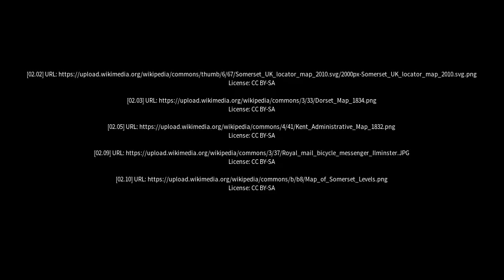Best places to visit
Best places to visit - Martock (United Kingdom) Best places to visit - Slideshows from all over the world - City trips, nature pictures, etc.